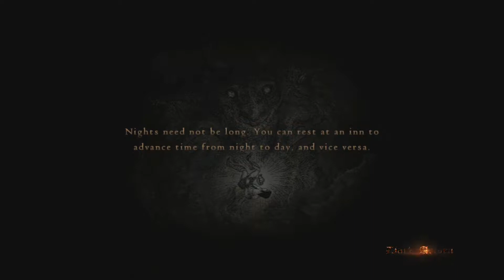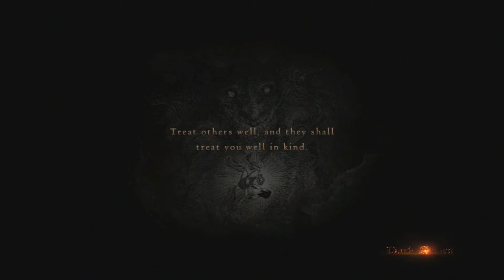Dragon's Dogma: Part 1- Floral Delivery & Save Reynard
The newly Arisen Aeris collects some flowers for the Floral Delivery quest. She also saves a peddler named Reynard who is being attacked by goblins outside of Cassardis.